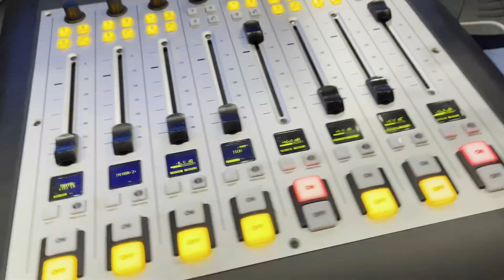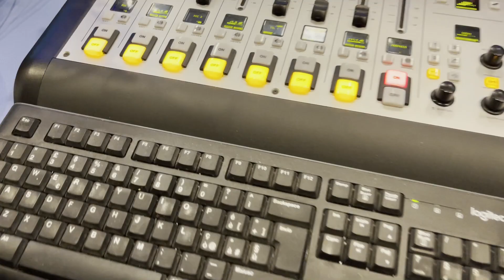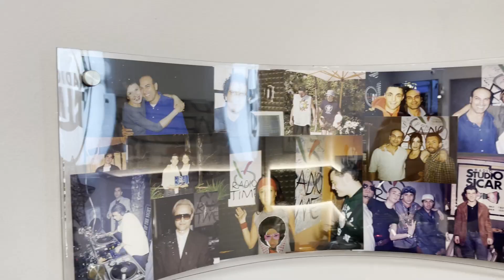TIME'S GANG NATALE A RADIO TIME 2023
La nostra canzone di Natale, per farvi gli auguri a modo nostro!
Buon 2023